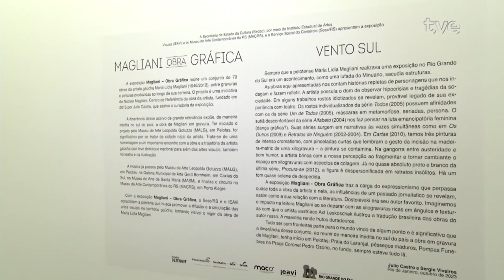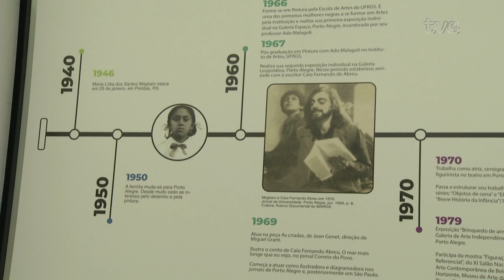Estação Cultura 16/10/2024 - Branca Edm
No programa vamos falar com Gabriel Cevallos, diretor e curador da 9ª edição do Festival Kino beat.  Tem também uma reportagem sobre a exposição "Magliani - obra gráfica", que está em cartaz no MARGS.  E a música de hoje e Branca Edm.